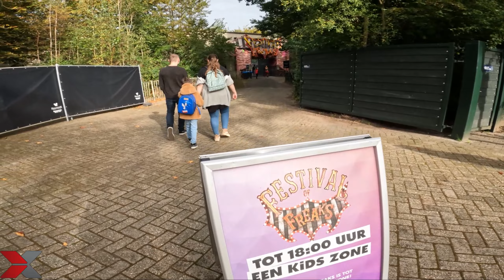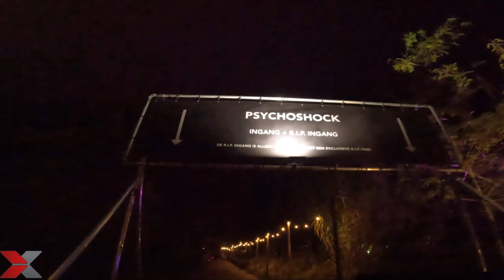WALIBI HOLLAND HALLOWEEN FRIGHT NIGHT 2023 : UNE FIN DE JOURNEE DE DINGUE !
Un évènement toujours aussi impressionnant à faire chaque année , proposant des maisons hantées et expérience diverse et varié qui rend la chose encore plus effrayant !

Si tu kiff la vidéo , Partage la et faite tournée ma chaine entre vous un maximum !